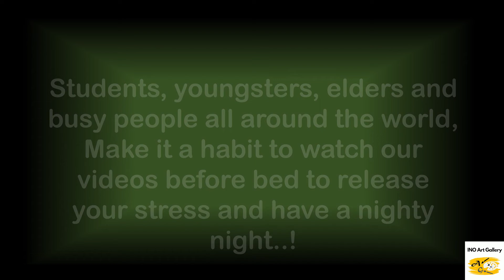Happy Valentine's Day | How to draw a heart | How to draw a valentine hart | INO Art Gallery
This is our valentine gift

This video is about Happy Valentine's Day | How to draw a  heart | How to draw a valentine heart | INO Art Gallery

Beginners can learn how to draw step by step, and others can release there stress by watching this drawing video

Key Words | Drawing | How to draw a love heart | How to draw a valentine heart easy | how to draw a heart | how to draw hugging hearts for valentine's day | how to draw valentines candy hearts |
how to draw valentine heart

Follow our Facebook fan page of INO Art Gallery
Follow our Instagram fan page of INO Art Gallery
Follow our twitter fan page of INO Art Gallery